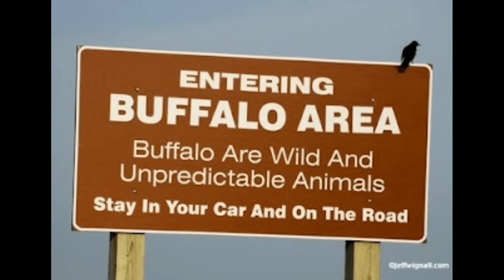Woman Picks Fight With Bison, Yellowstone Tourists Are Idiots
Every year, tourists in national parks are seen harassing dangerous, wild animals and getting themselves into bad situations. Today we're taking a look at several incidents caught on camera of tourists in national parks and forests acting recklessly and not using common sense around wildlife. Hopefully we can learn something from these clips so we can all stay safe out there!

IDIOTS IN CARS - How NOT to Drive! | Bad Drivers Compilation r/IdiotsInCars

Context: On this channel, our goal is to share people's life experiences while sharing our thoughts and opinions through transformative, original and substantial commentary. We aim to provide unique content not covered by other creators; trying to be as transformative as possible by providing reactions, thoughts, opinions, criticisms, and humor about the situations discussed. In order to create a fresh experience in every video, we hope to make each video varied and different from one another by choosing various subjects to present and react to. All stories and clips are carefully curated by me. I am a REAL human recording these voiceovers and edit every video by hand in hopes to bring a unique and valuable experience for the viewers.

These are narrations and reactions of posts found on Reddit.